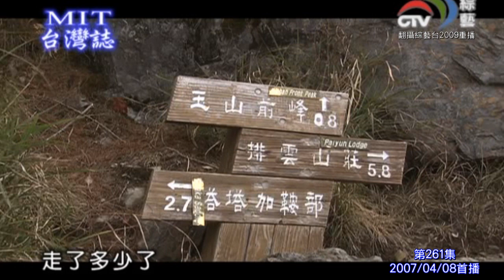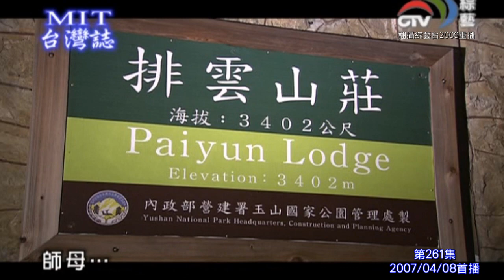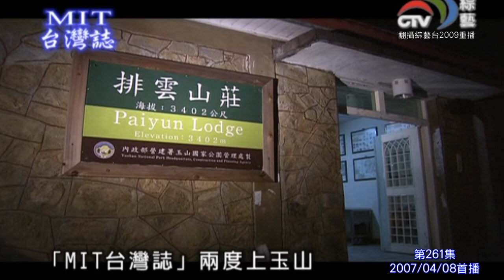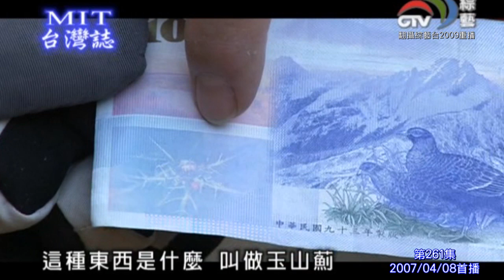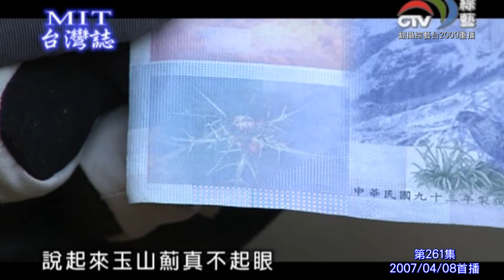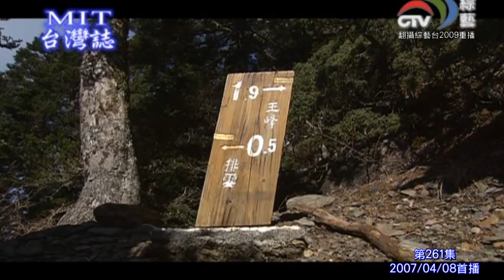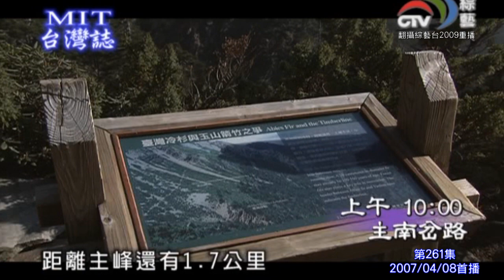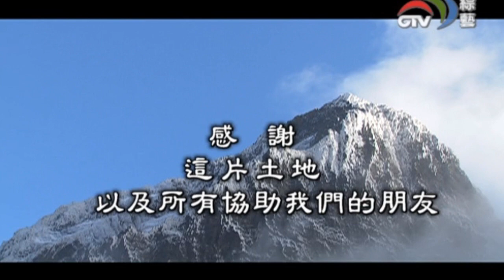【MIT台灣誌261】台灣五頂峰‧玉山山脈之巔‧玉山（二）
畫面翻攝：中視綜藝台「MIT台灣誌第261集」。
2007/04/08首播（ ComproTVCardRec）。